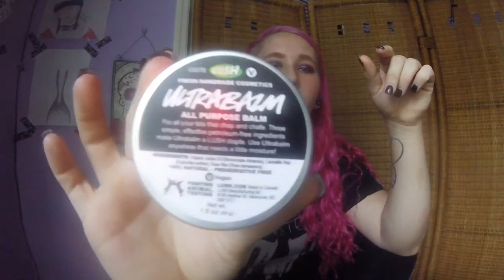Problems with Stretched Ears! Pt. 2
The updated Version! Lol in the last video i was like a 1/2 (13mm) and im currently 7/8th (22mm)
Hope y'all enjoy! Plz excuse the lighting in this video, i fail.